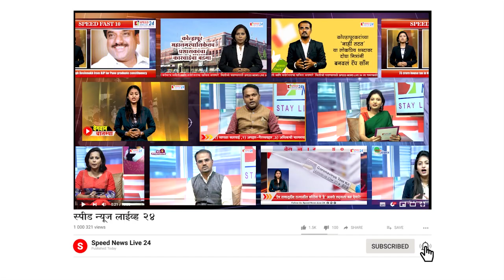राज्य सरकार शेतकऱ्यांच्या की दलालांच्या बाजूचे- गोपीचंद पडळकर यांची महाविकास आघाडीवर टीका